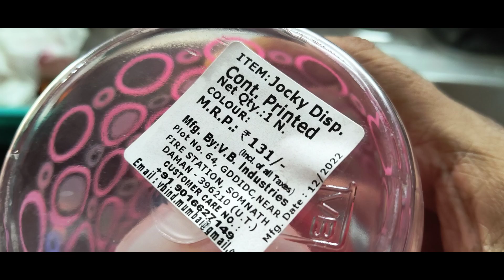TODAY ENGA VEETTU SAMAYAL VAANGA SAAPIDALAAM 🙏5.1.2024 FRIDAY